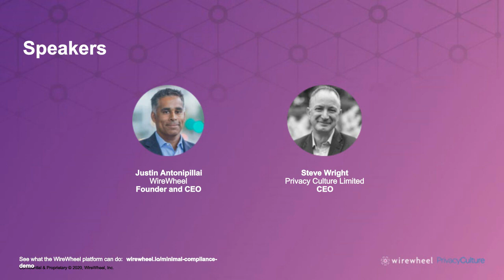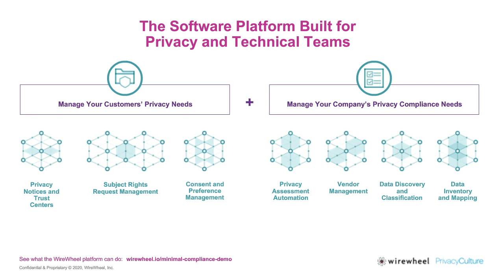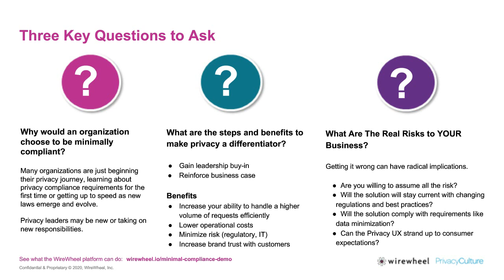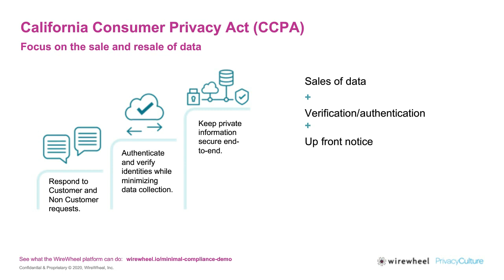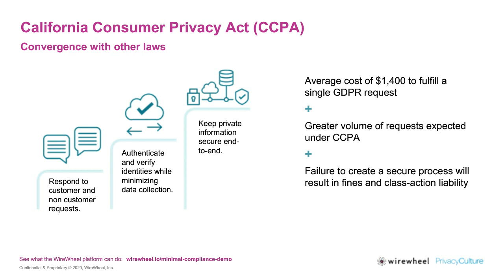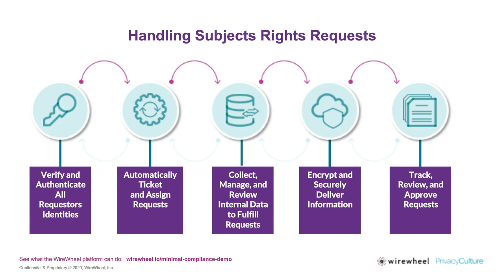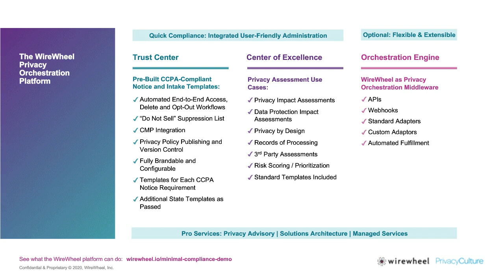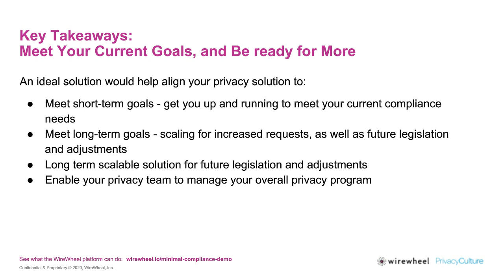Privacy Leadership Demands More Than Minimum Compliance